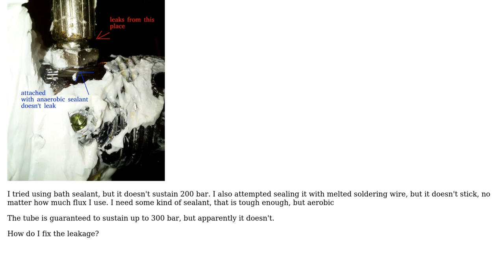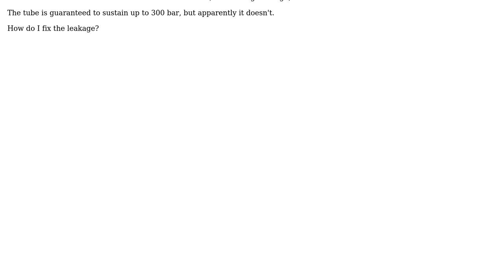Engineering: Helium is leaking through manometer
With thanks & praise to God, and with thanks to the many people who have made this project possible! | Content (except music & images) licensed under CC BY-SA | Music | Images & others | With thanks to user user2136963 user Chris Johns and the Stack Exchange Network Trademarks are property of their respective owners. You are responsible for your own actions.